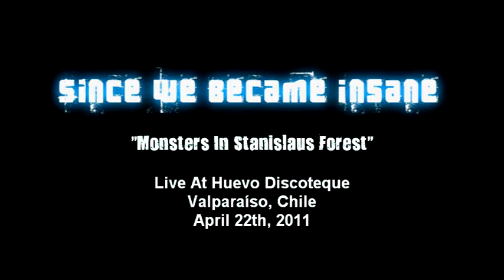Monsters In Stanislaus Forest (NEW SONG - Live @ Huevo)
Since We Became Insane @ Huevo Discoteque - April 22th, 2011
Monsters In Stanislaus Forest